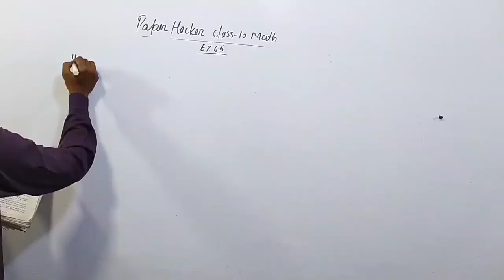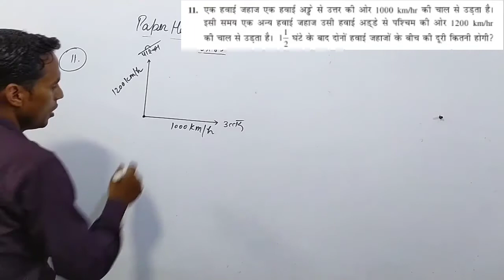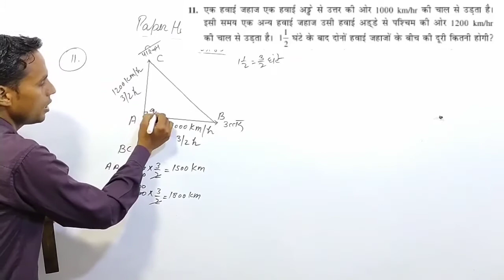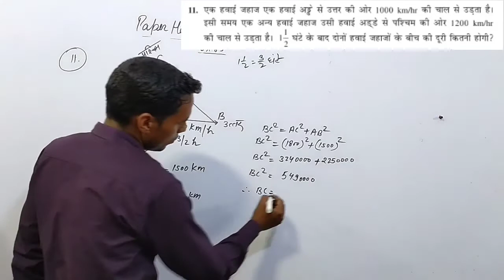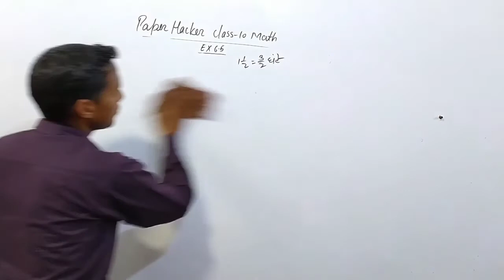Class 10 maths Ex 6.5 Q 11, , NCERT Board , Exam important question